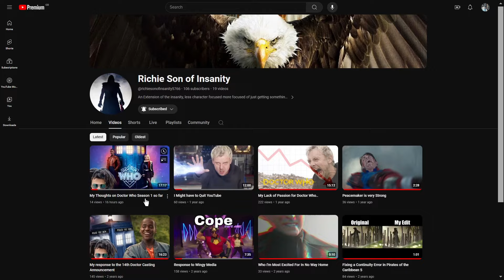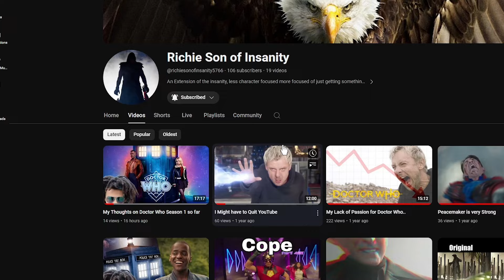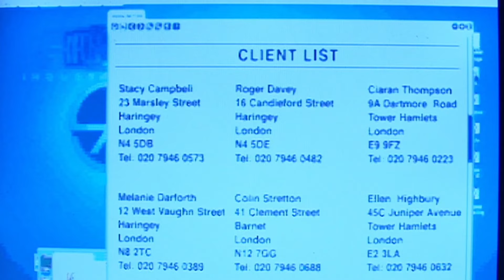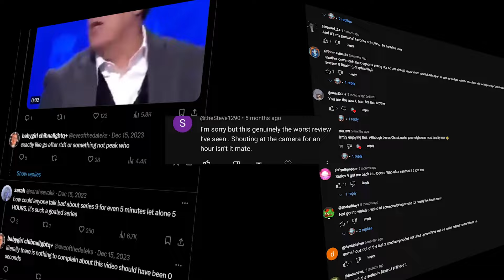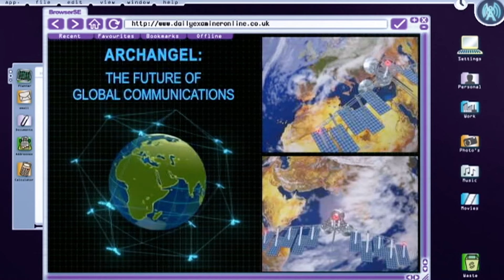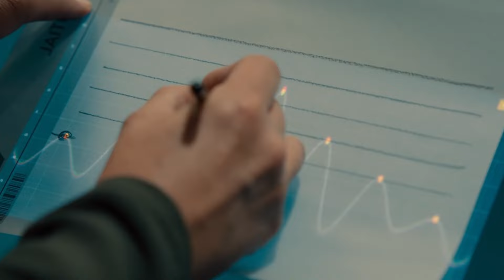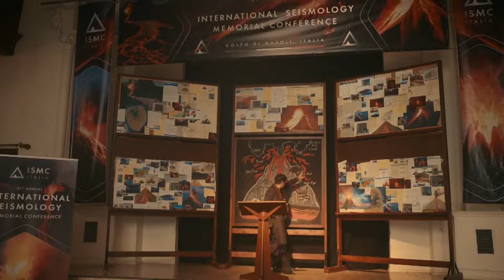The Giggle is a Confused Mess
The Giggle is the final episode of the trilogy of 60th anniversary specials of Doctor Who and in this review I discuss whether it works at delivering a satisfying ending to all that was set up in The Star Beast and Wild Blue Yonder while also introducing Ncuti Gatwa as the 15th Doctor and being a good story on its own. Does it manage to do any of those things and can it live up to the standards set by Wild Blue Yonder? Wellllllllllllll.